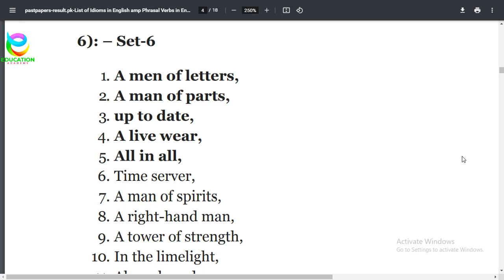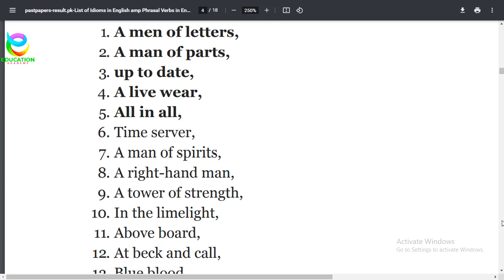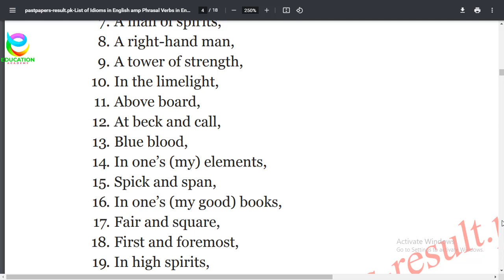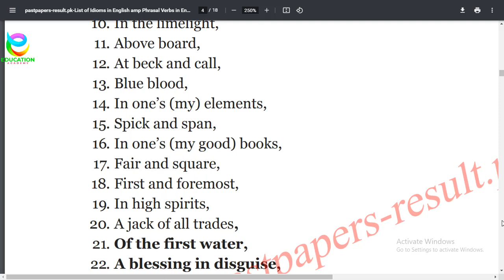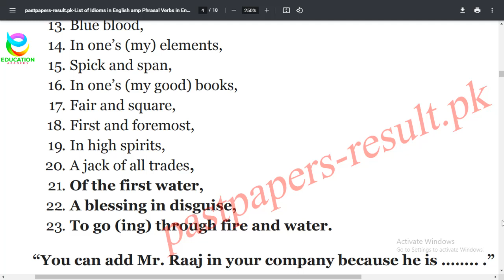Idioms in English Grammar for English Exams BA,BS,ADP,CSS,PPSC,NTS,FA,FSc| English Test Preparation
Idioms in English Grammar for English Exams BA,BSc,ADP,CSS,PPSC,NTS,FA,FSc,ICOM,BCOM | English Test Preparation | Part-5
The Use of Idioms and Phrasal Verbs
What are idioms and phrasal verbs?
Idioms and phrasal verbs are parts of English grammar with specific and unique use within sentences and typically contribute to building sentence structure and meaning to the whole phrase. Therefore, you must understand the use of phrasal verbs and idioms within a sentence, the appropriate instances when they are to be used and the exact place in the sentence where they are to be included in a sentence. When used appropriately, idioms and phrasal verbs go a long way in improving the sentence structure and making your write-up interesting.
Set-5
1. A square peg in a round hole,
2. To be in the doldrums,
3. Be in the soap,
4. To get into a scrape,
5. Strike (Struck) down,
6. In a mess,
7. To end in smoke,
8. At the end of one’s (his) tether.

6): – Set-6
1. A man of letters,
2. A man of parts,
3. up to date,
4. A live wear,
5. All in all,
6. Time server,
7. A man of spirits,
8. A right-hand man,
9. A tower of strength,
10. In the limelight,
11. Above board,
12. At beck and call,
13. Blue blood,
14. In one’s (my) elements,
15. Spick and span,
16. In one’s (my good) books,
17. Fair and square,
18. First and foremost,
19. In high spirits,
20. A jack of all trades,
21. Of the first water,
22. A blessing in disguise,
23. To go (ing) through fire and water.
This video Covered the Topics;
BA/BSc/ADP/CSS/PPSC/NTS/LLB/FA/FSc/I,COM/B,COM English Exams Preparation
How to Pass BA, BSc, ADP, CSS, PPSC, NTS, LLB, FA, FSc, I COM, B COM English paper
BA Idioms
ADP English Idioms Notes
Idioms in English for competitive exams
Idioms in Urdu
Idioms in English for bank exams
Idioms in English grammar for the intermediate
Idioms CSS
Idioms and their meaning
Idioms examples for students
20 idioms with their meanings and sentences
Idioms and phrases with meanings and examples
BA Part 2 Guess paper
ADP Part 2 English Exams
Complete BA Part 2 English Solved Papers
PU,UOS,IUB,GCUF,BZU,UOG

Other Lectures & Notes For BSc, B.A, ADP

5; Rules for Correction of Sentences in English Grammar for BA, BSc, ADP, CSS, PPSC, NTS, LLB, FA, FSc I.Com, B.Com